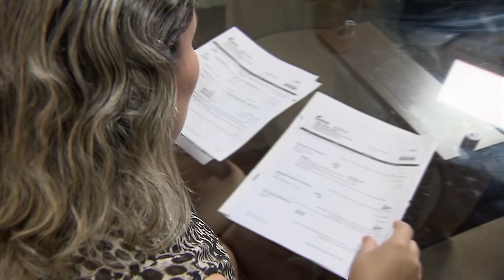Nula a rescisão unilateral de plano de saúde após renegociação 16.08.22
​Por considerar que houve comportamento contraditório do plano de saúde, a Terceira Turma do Superior Tribunal de Justiça (STJ) negou recurso especial no qual a operadora sustentava a validade de rescisão unilateral de contrato com base na inadimplência do titular. Para o colegiado, embora o beneficiário tivesse sido devidamente notificado, a operadora, ao renegociar a dívida e receber mensalidade mesmo após a notificação, acabou gerando a legítima expectativa de que o plano seria mantido.